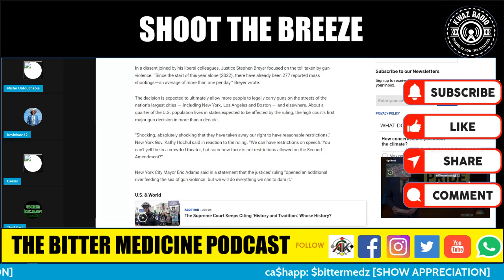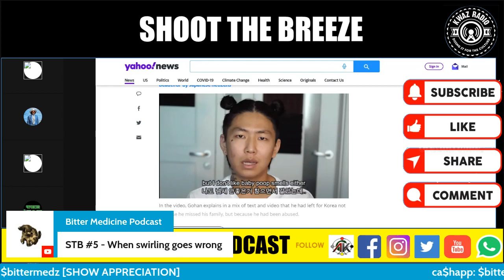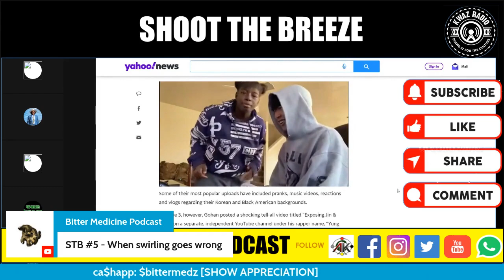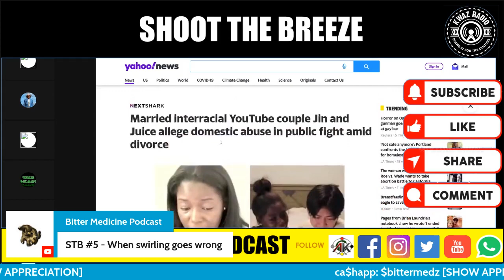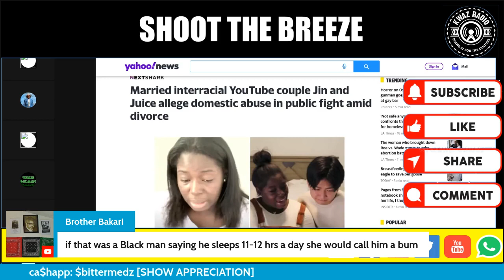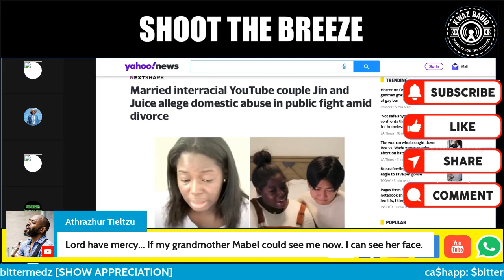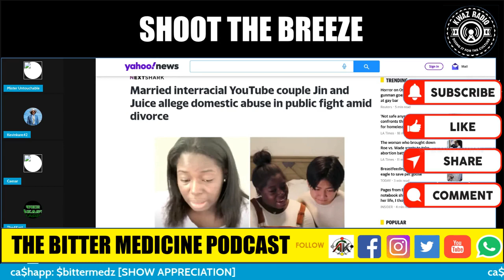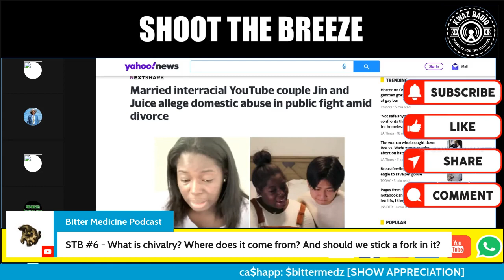When swirling goes wrong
This is a clip from 'Shoot the Breeze' ep. 54.